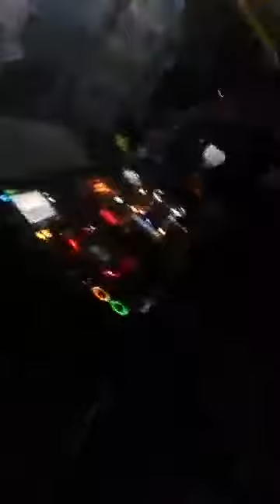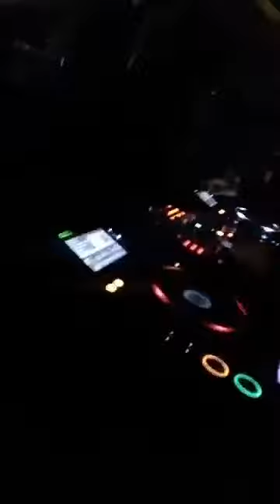SONIDO ALBERT ONE PISTA LAS ESTRELLAS TOLUCA EN VIVO 11 de agosto 2017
Los Miceros b4
Omar vega la voz
Albert one montarbo
Desde naucalpan los patulas crazy one